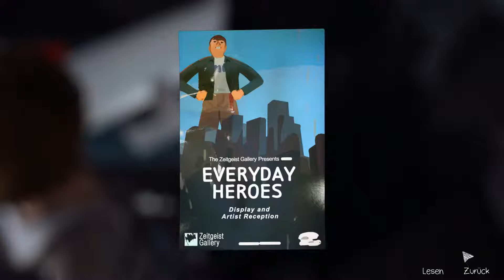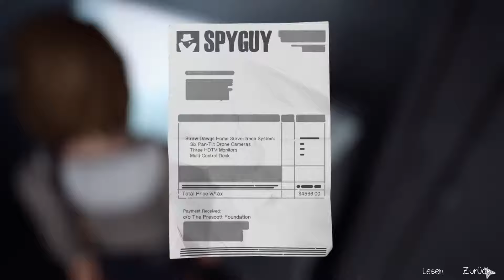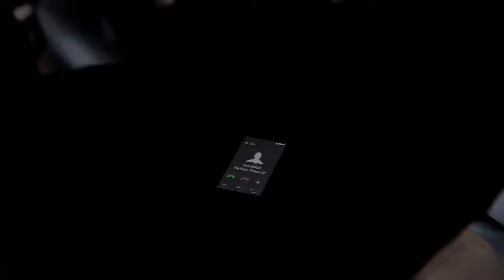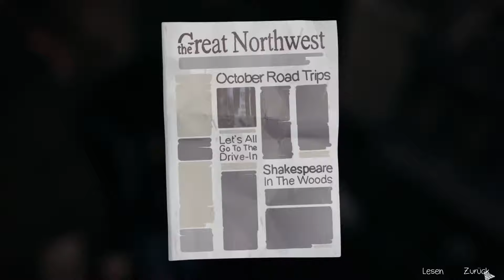Das letzte, noch nicht verbrannte, Foto // Life is Strange™ #23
║Zum Spiel:
║Life Is Strange ist ein preisgekröntes und von Kritikern gefeiertes Abenteuerspiel in
║Episoden, das dem Spieler erlaubt, die Zeit zurückzudrehen und so Vergangenheit, Gegenwart
║und Zukunft zu beeinflussen.
║Verfolge die Geschichte von Max Caulfield, einer Fotografieschülerin der Oberstufe, die
║entdeckt, dass sie die Zeit zurückdrehen kann, als sie ihre beste Freundin Chloe Price
║rettet.
║Die beiden untersuchen bald das Verschwinden ihrer Mitschülerin Rachel Amber und entdecken
║die dunkle Seite von Arcadia Bay. Max muss schnell lernen, dass die Veränderung der
║Vergangenheit manchmal zu einer verheerenden Zukunft führen kann.
║Entwickler: DONTNOD Entertainment
║Publisher: Square Enix
║Veröffentlichung: 30. Jan. 2015